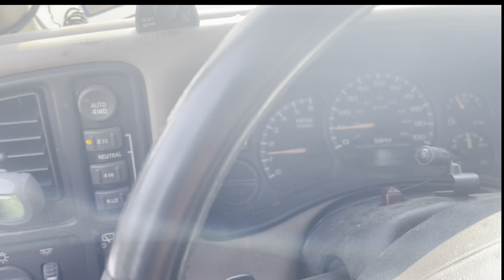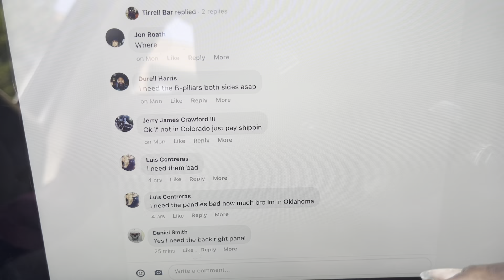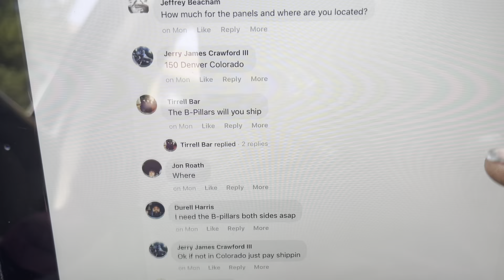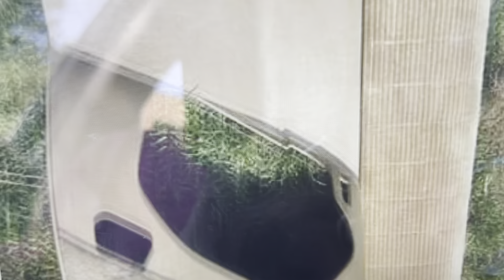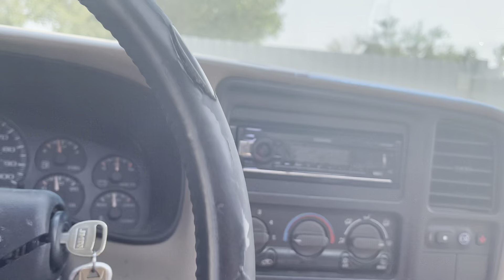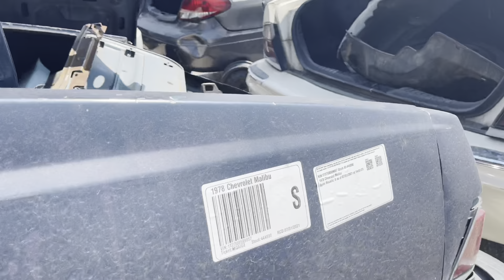2 door tahoe search with 1978 Malibu Ls box chevy on 30 inch forgiatos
On the hunt for 2 door tahoe parts
Too many good trucks great seats
Colorado got whips